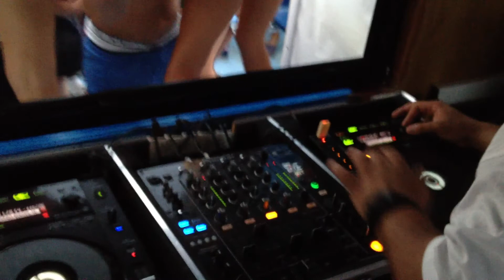DJ SNEAK ON BOAT PARTY, NICE ASSES